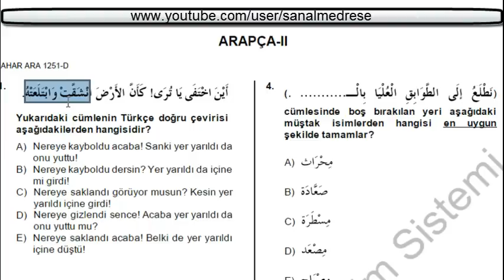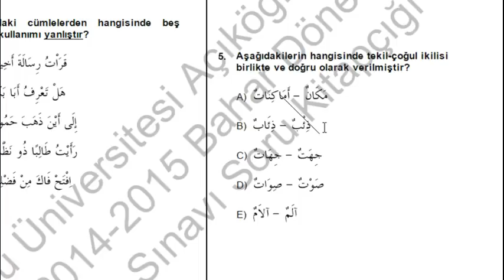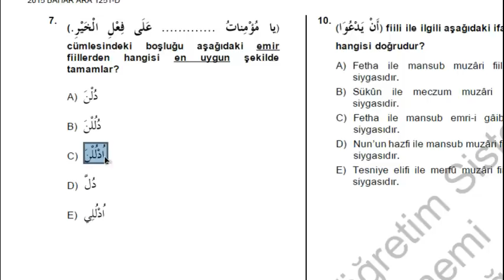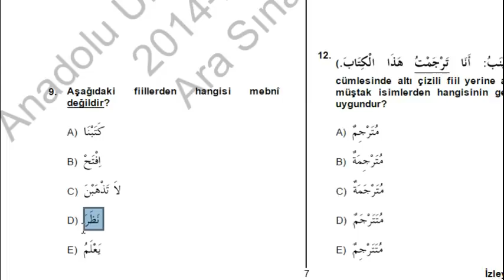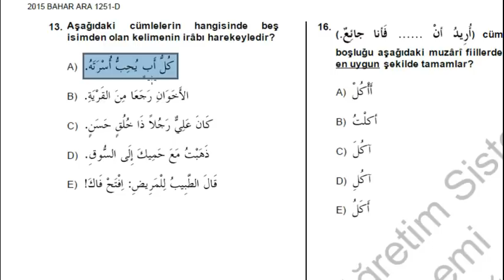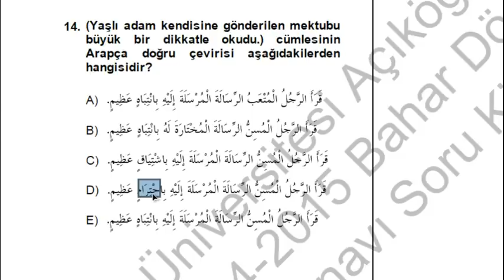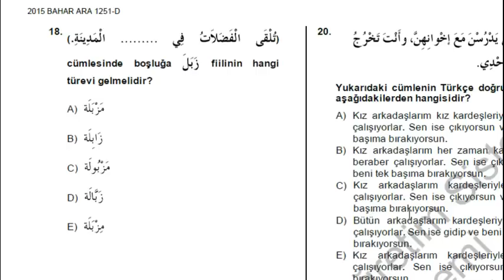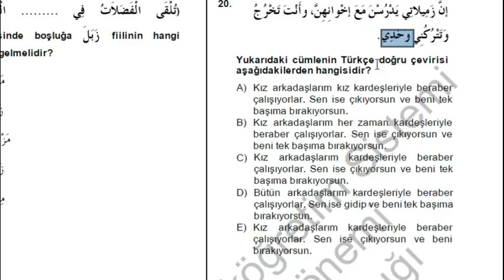AÖF-İlahiyat Arapça 2-2015 | Bahar Ara Sınav Çözümü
2015 Nisan ayında çıkmış Arapça 2 Sorularının çözüm videosudur.

Arapça dersleri